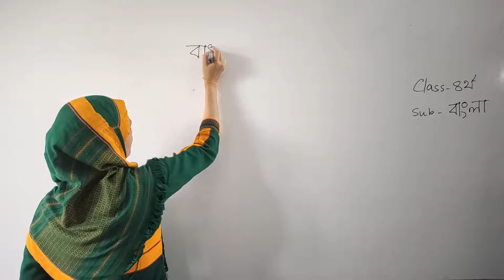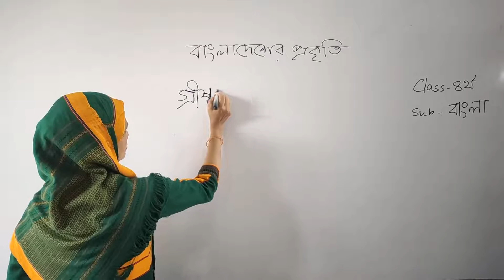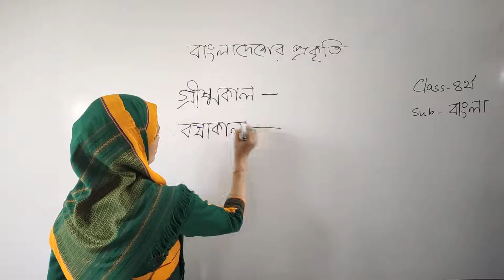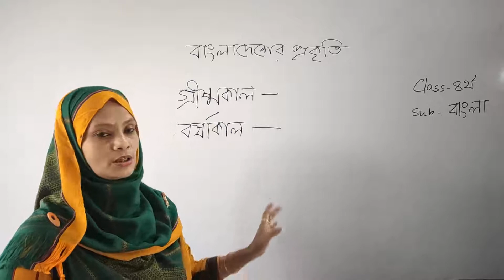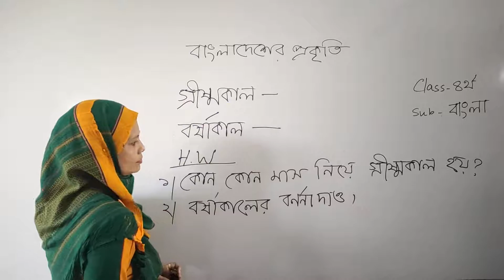শ্রেণি: চতুর্থ, বিষয়: বাংলা (বাংলাদেশের প্রকৃতি)